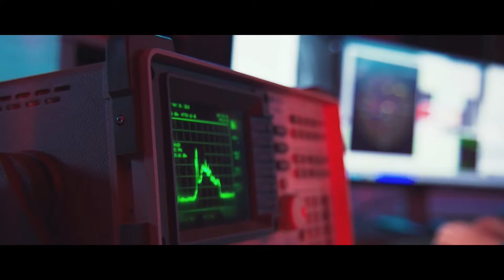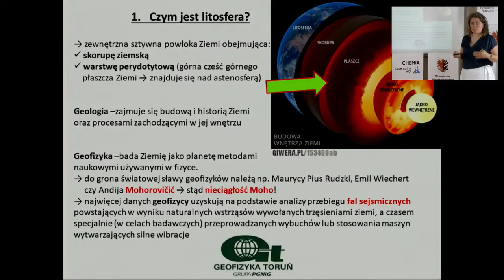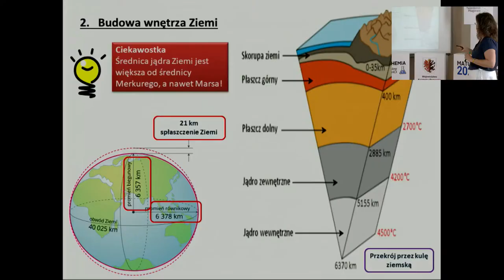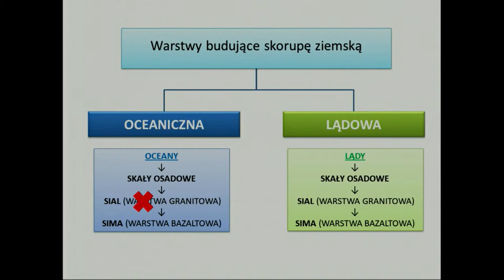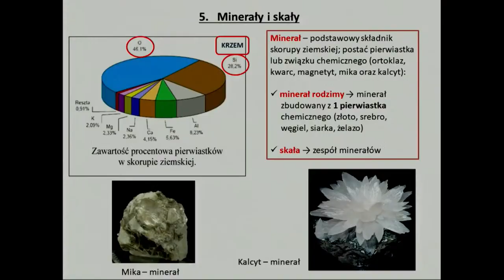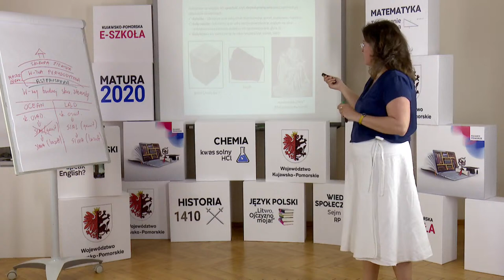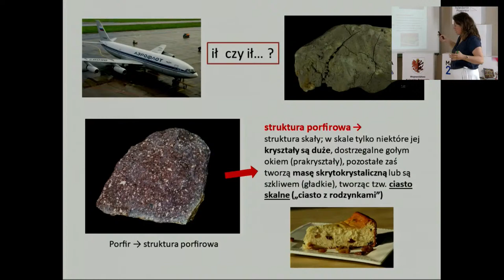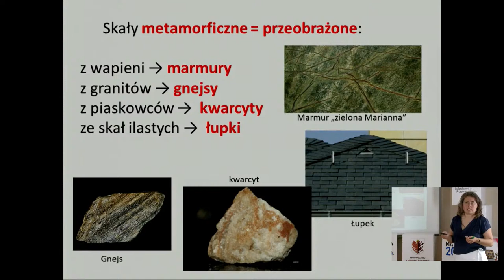Klasa 3 LO - Geografia - litosfera: budowa wnętrza ziemi - matura | szkoła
Tematem lekcji jest litosfera: budowa wnętrza ziemi, zjawiska endogeniczne i egzogeniczne. Lekcja live z geografii o 11:15 transmitowana na żywo dla uczniów klasy 3 liceum ogólnokształcącego. Przygotowanie do matury. Poprowadzi ją nauczycielka Monika Klimek. Zapraszamy!